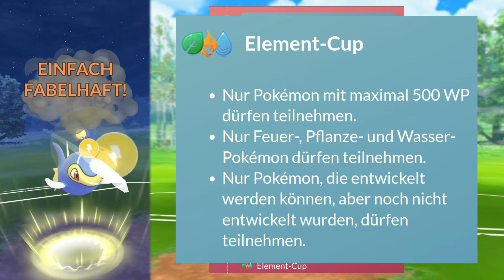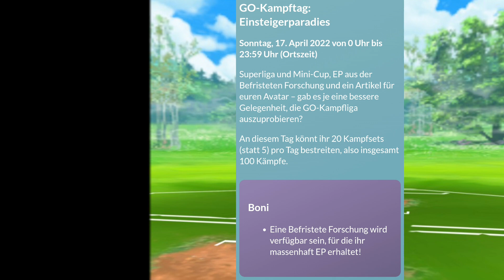GO-Kampfliga: Informationen zur Zwischensaison - Pokémon GO deutsch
Ich zeige mein Gameplay in Pokemon GO ​zudem zeige ich was euch in der Zwischensaison in der GO-Kampfliga von Pokemon GO erwartet.